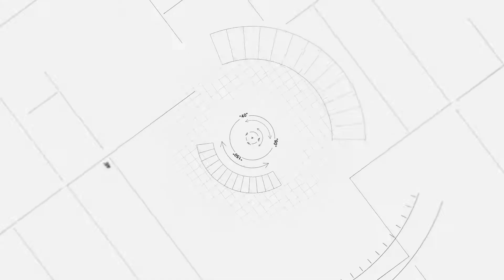20180602纹身新娘